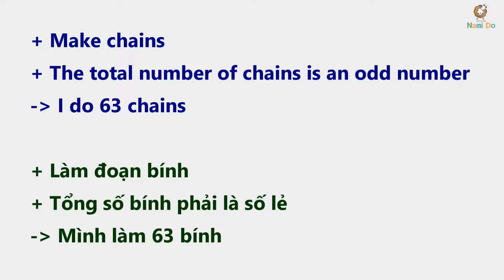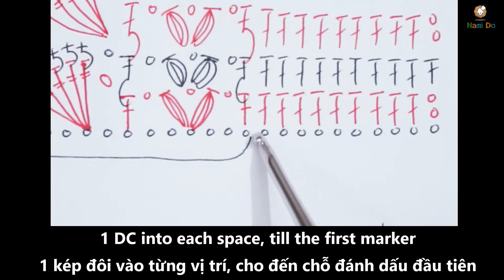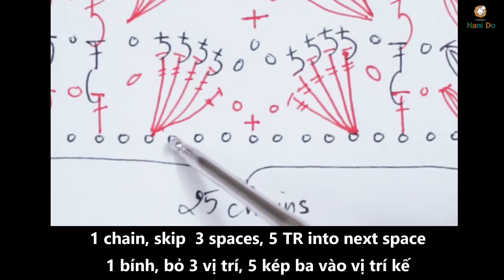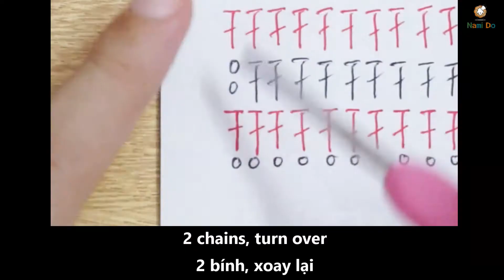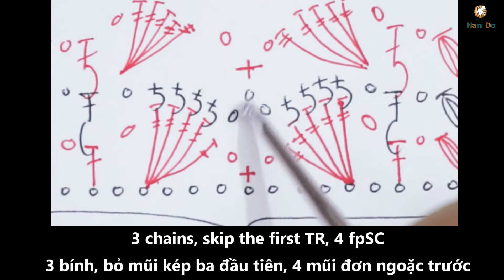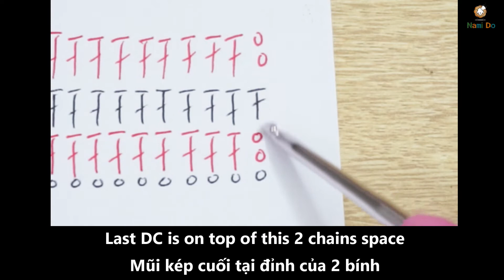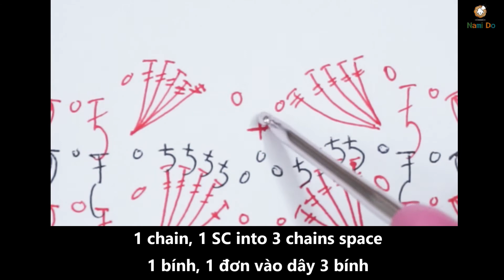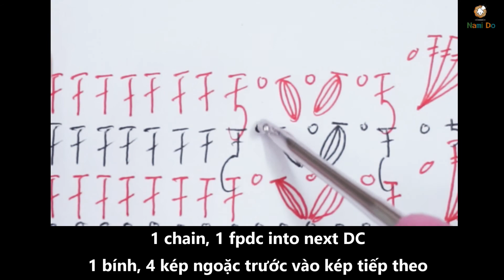Easy Crochet: How to read crochet chart #82